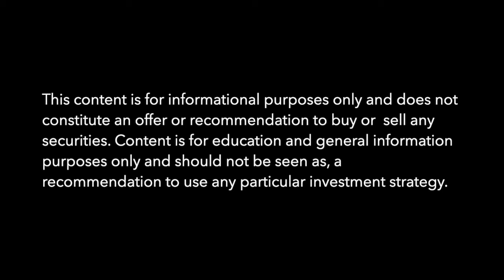Weekly Investment Update from 75Point3